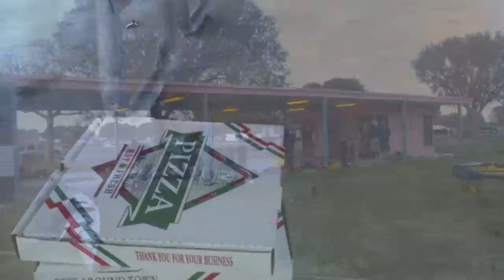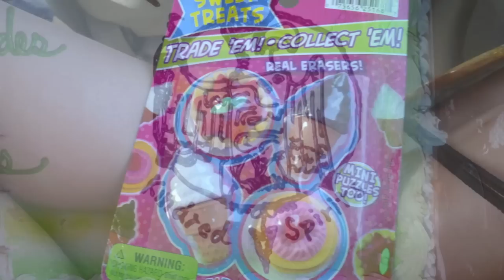EC2012 - CP3 to Finish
CP3 to Finish.  Florida Bay through Crocodile Dragover.   Finish at 0215 Saturday March 10.  Party at the end!